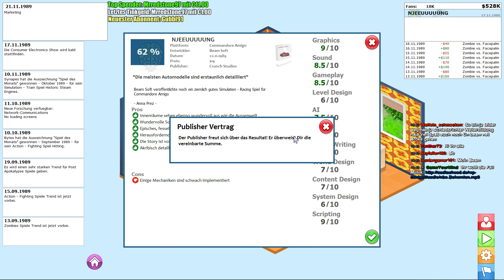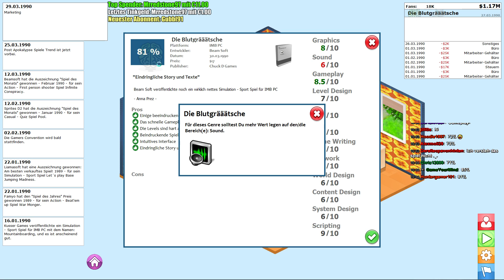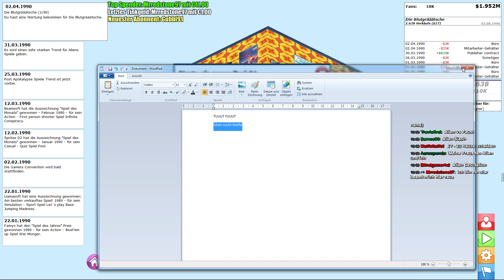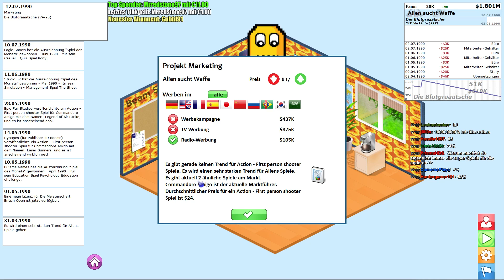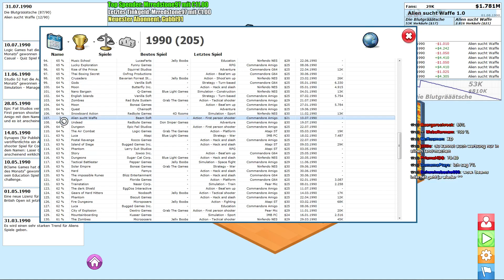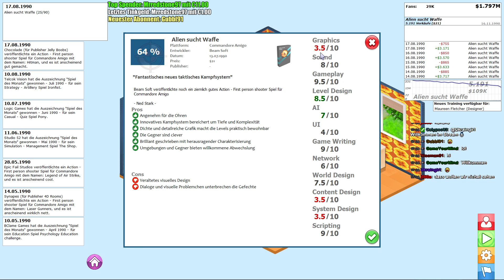TWITCH EDIT | Let's Play GamersGoMakers #018 Embargo (Gameplay German Deutsch)